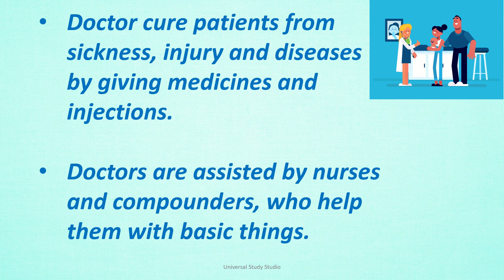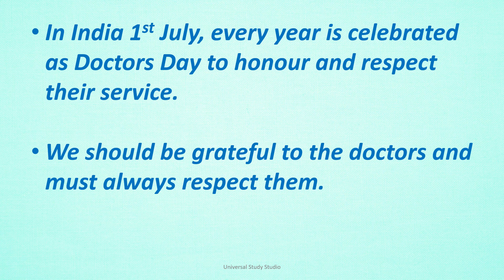Essay on Doctors/Doctors Essay/Community Helpers Essay/Paragraph on Doctors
Hi guys, this video is for people who are interested in learning a few lines on Doctors in English for kids.